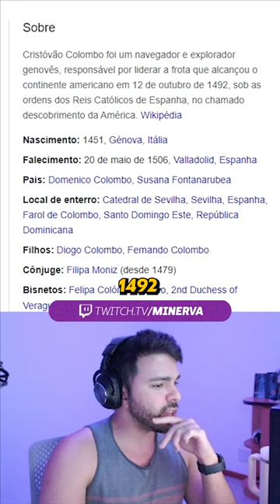quem foi cristóvão colombo? 🤨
Vídeo original:

🔔Live todos os dias a partir das 20:30!
Twitch.tv/minerva